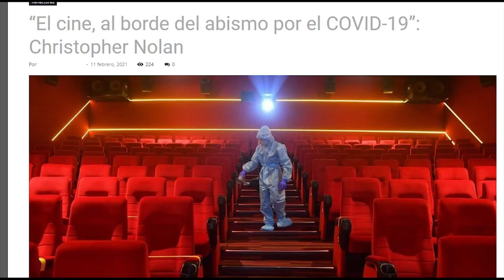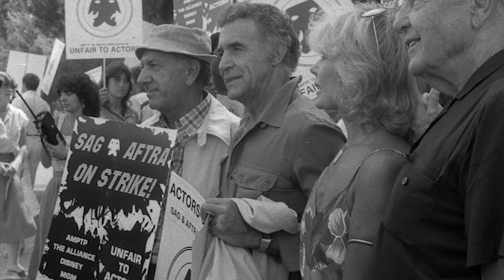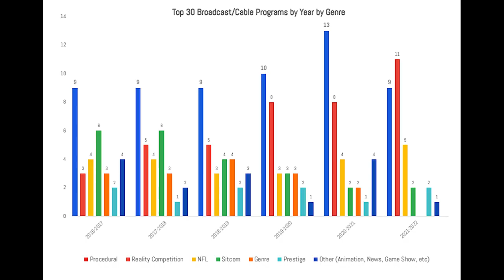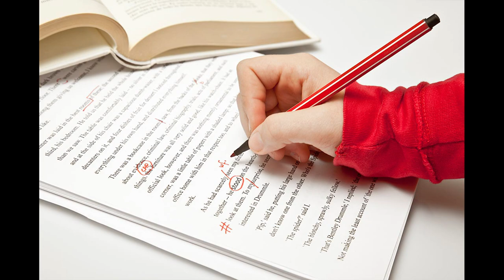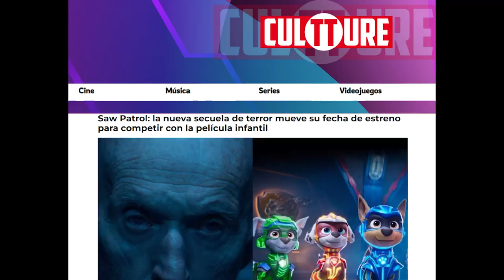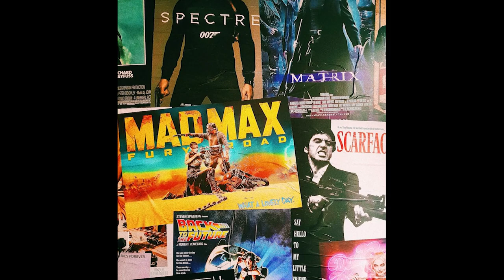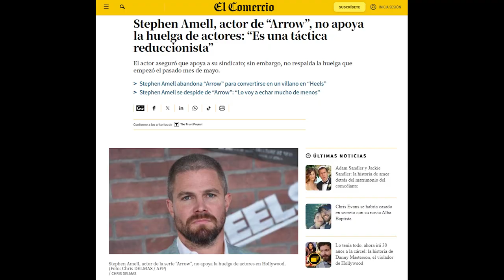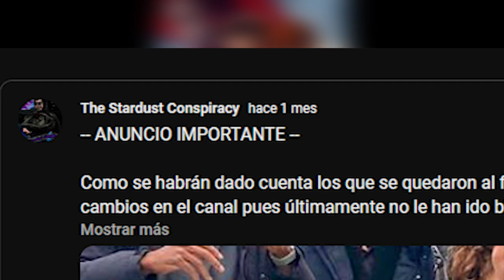Sobre las protestas en Hollywood..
Estamos viviendo un momento histórico no sólo en la historia del cine y del arte sino un momento que definirá nuestro proceder en cuanto a la forma en la que nos relacionamos con nuestra cultura y como esta nos permite entender el mundo. La huelga actual de actores y escritores en Hollywood oculta mucho más que simples retrasos en los estrenos de series y peliculas.

Acompáñame en este video para entender por qué es importante esta huelga y porque podría significar un cambio de paradigma en la industria del entretenimiento.

00:00 Introducción
02:15 Orígenes de la huelga
07:47 Visión alterada de la realidad
12:59 Involucramiento de la IA
14:36 Grandes producciones, grandes retornos
16:39 Barbenheimmer y otros exitos
19:52 Crisis creativa en Hollywood
22:21 Afectaciones de la huelga
26:20 El nuevo paradigma de Hollywood
28:20 Conclusión